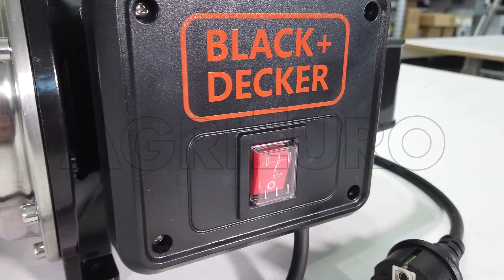Presentazione Pompa autoadescante Black & Decker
La pompa autoadescante elettrica B&D BXGP1100XE è uno dei prodotti ideali per lo spostamento e il sollevamento di acque chiare, utile sopratutto per l'irrigazione manuale e automatica del giardino, grazie ad un potenza di 1.100 W e ad una portata di 4.600 l/h.

Permette di prelevare acqua pulita e non potabile da qualsiasi fonte, come un pozzo o una cisterna, potendo irrigare piante, orto e fiori in tutta comodità. L'utilizzo di acqua piovana evita lo spreco di acqua garantendo un notevole risparmio sui costi dell'acqua domestica.

L'acqua piovana difatti è il modo migliore per irrigare le piante, essendo priva di sterilizzanti e di calcare. Di gran lunga migliore rispetto all'acqua di un acquedotto.

La dotazione di una maniglia ergonomica, rende il sollevamento e lo spostamento di questa pompa molto facile. Un'altra caratteristica peculiare riguarda la testata in ACCIAIO INOX, che la rende resistente nel tempo. Inoltre, il comodo interruttore ON/OFF permetterà facilmente di accendere e spegnere il funzionamento della pompa.

È in grado di aspirare acqua fino ad un massimo di 8 metri, e grazie ad una pressione di lavoro di 4,5 bar garantisce una distanza di portata massima di 45 metri, sottolineando la sua grande efficienza nonostante le dimensioni e il design compatto.